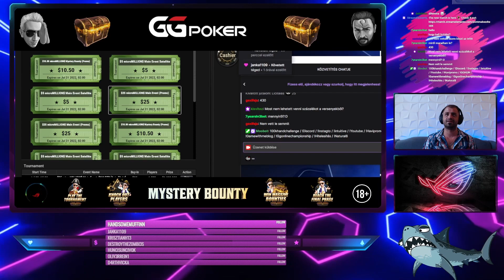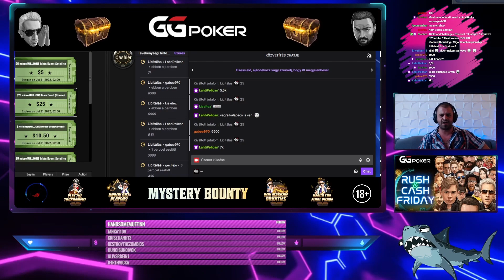25$ MicroMillion Licit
Te is szeretnél játszani velünk a következő liciten és immáron nem csak a GGPoker hanem már Natural8 jegyeket is nyerni   ?

Kövesd a Twitch csatornánkat és nyerj!

Minél több időt töltesz live köztünk annál nagyobb eséllyel indulhatsz a vasárnapi liciten!